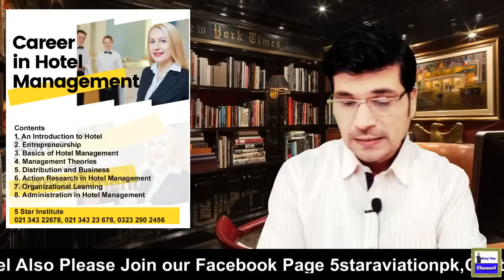Portugal Job Seeker Visa without Ielts with Job Offer II How to move to Portugal without job Offer ?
Job Seeker Visa without Ielts with Job Offer Full Process I Urdu I Easy Visa

Web: 5staraviation.pk